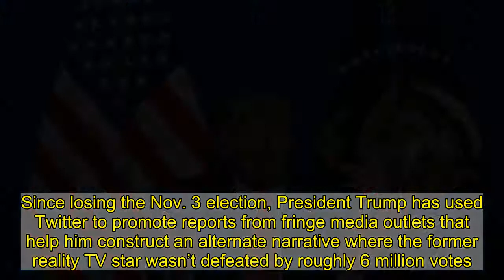Trump is losing Twitter followers every day after losing the election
What’s the sound of a lame duck tweeting?   Weeks after losing the election, President Trump is now losing Twitter followers by the day, according to Newsweek.  More than 46,000 of the president’s former disciples have reportedly stopped receiving his tweets since Sunday. The president still has nearly 89 million followers, but lost 10,000 of those readers by noon Wednesday.   Newsweek observed that Trump’s Twitter following dropped by 12,476 followers Tuesday and by almost 6,000 more on Monday. On Sunday, he lost 19,164 followers.   According to that report, it’s possible that Twitter’s crackdown on bots — accounts not run by humans — is bringing down Trump’s still massive numbers.   Trump’s drop in readership coincides with a movement called “UnfollowThePres,” which encourages the public to ask Twitter to flag tweets from the president that aim to spread misinformation. Since losing the Nov. 3 election, President Trump has used Twitter to promote reports from fringe media outlets that help him construct an alternate narrative where the former reality TV star wasn’t defeated by roughly 6 million votes.   Numerous Trump tweets declaring victory and promoting conspiracy theories have been flagged since his electoral defeat.   “RIGGED ELECTION!” he tweeted Wednesday.  That seemingly baseless outburst was accompanied by a warning label from Twitter stating, “This claim about election fraud is disputed.”   Trump can be banned from Twitter on Jan. 20 once he is no longer a head of state. The president’s current status protects him from repercussions civilians who promote falsehoods can face. According to the Washington Post, Trump averages 50 lies or misleading claims per day.   Trump can be banned, suspended from Twitter starting in January »  President-elect Joe Biden’s Twitter following reportedly leapt by 130,000 followers Wednesday, though his total Twitter audience of fewer than 19 million people pales in comparison to that of the outgoing commander-in-chief — a proven master of the medium.   Former president Barack Obama has more than 126 million Twitter followers, making him that social media platform’s most popular figure. Singers Justin Bieber and Katy Perry are the only other people on Twitter with more than 100 million followers.    Trump grants ‘full pardon’ to Michael Flynn  Obama to Trump: You’re drinking your own Kool-Aid  U.S. citizens detained for speaking Spanish at Montana grocery store settle suit against U.S. Customs and Border Protection  Parler, an alternative to Twitter that doesn’t fact-check users’ information, has gained traction among right-wingers in recent weeks. It’s reportedly owned in-part by Fox News contributor Dan Bongino.  Recommended on Daily News